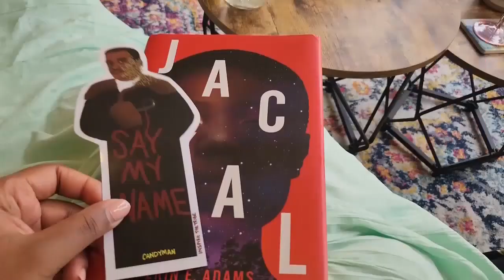Reading Vlog: Jackal by Erin E. Adams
Read Jackal With Me!